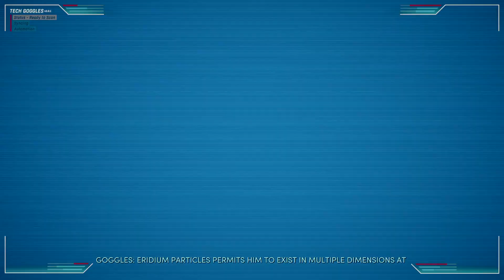NEW TALES FROM THE BORDERLANDS Walkthrough Gameplay Part 14 - STAPLEFACE (No Commentary)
New Tales from the Borderlands is a graphic adventure video game developed by Gearbox Studio Québec and published by 2K. A spin-off of the Borderlands series and a successor to Tales from the Borderlands (2014–2015), the game was released in October 2022 for Nintendo Switch, PlayStation 4, PlayStation 5, Windows, Xbox One, and Xbox Series X and Series S.

This raucous adventure takes place within the perpetually war-torn metropolis of Promethea, where you'll control Anu, Octavio, and Fran on the worst day of their lives. Help these three lovable losers as they endeavor to change the world (and maybe even save it)! Face down a planetary invasion, vicious vault monster, and cold-hearted capitalists in this cinematic thrill ride where what happens next is up to you! Meet a motley cast full of misfits, assassin bots, and talking guns in this race to the top! It's time to fight back against exploitation and corporate greed. It's time to Make Mayhem Your Business!
New Tales from the Borderlands features three playable characters: altruistic scientist Anu, her ambitious, "streetwise" brother Octavio, and the fierce, frogurt-slinging Fran. With nothing left to lose and everything to gain, you'll claw and con your way through this thrilling journey full of gun-toting goons, otherworldly beasts, and delicious tacos. Along with their unique perspectives, each protagonist has their own gadget to help out during exploration and intense situations alike. Anu can scan objects using her high-tech glasses, Octavio can pull up people's social media info and hack certain devices with his wrist-mounted ECHOdex, and Fran can punch her way through problems or freeze them solid using the built-in accessories of her hoverchair.
The decisions you make determine how your story ends in unexpected ways. Whether it's Anu's vision of a universe that markets more than weapons, Octavio's dreams of fame and fortune, or Fran's frosty plot for revenge, their success or failure depends on you.